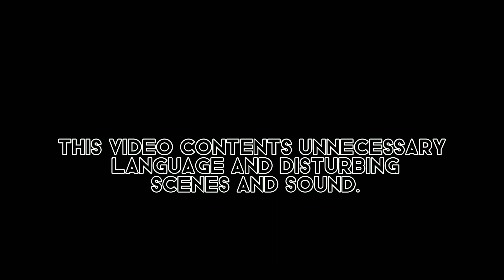Roblox Spin the Bottle (Funny Moments) MEME